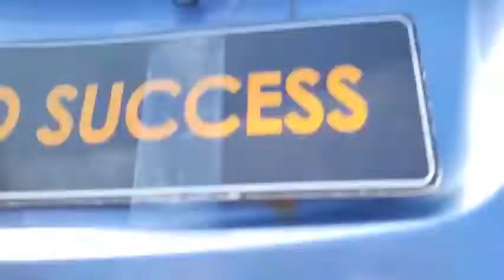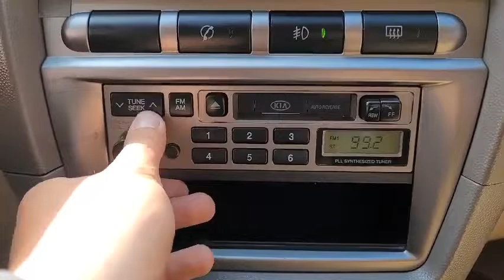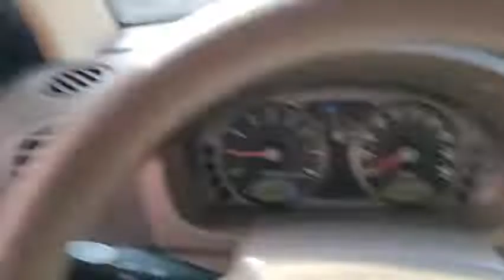2006 Kia Morning ឡានលក់តម្លៃ: 6260$ (ក្រដាសពន្ធ)